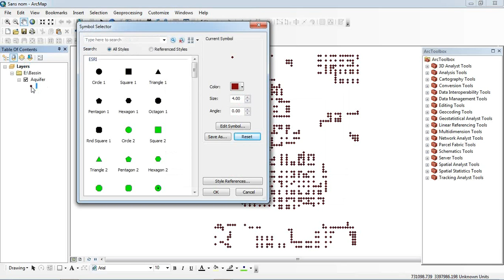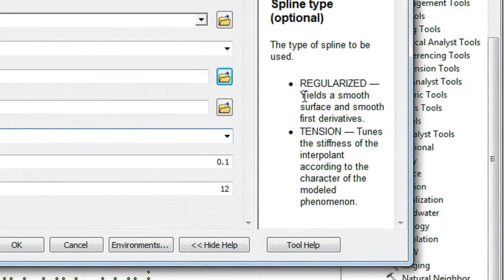Spline interpolation in ArcGIS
In the mathematical field of numerical analysis, spline interpolation is a form of interpolation where the interpolant is a special type of piecewise polynomial called a spline. Spline interpolation is often preferred over polynomial interpolation because the interpolation error can be made small even when using low degree polynomials for the spline. Spline interpolation avoids the problem of Runge's phenomenon, in which oscillation can occur between points when interpolating using high degree polynomials.